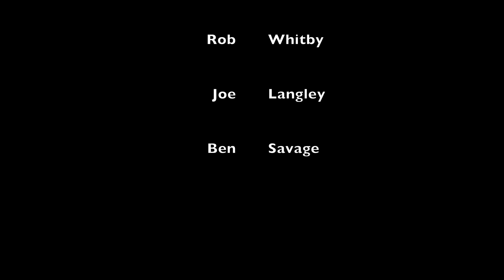Devon Summer 16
After a brief hiatus due to IT issues, I have finally got round to finishing off some videos.

This video is a collection of snaps and films of my 2016 summer in Devon with Joe Langley and Ben Savage.

Climbing Locations: Irishman's Wall, The Dewerstone and Haytor.
Kayak Location: Cardiff Whitewater Centre